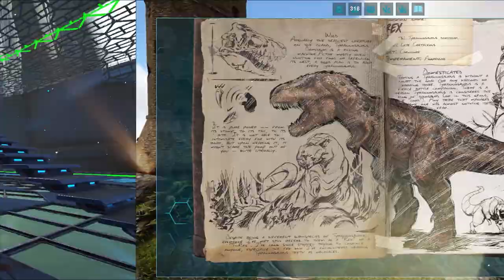【ARK:Lost Island 】新規追加恐竜3種のテイムトップまとめ【PVE】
新マップロストアイランドで追加の恐竜3種(シノマクロプス・ ディノピテクス・アマルガサウルス)のテイムトラップのまとめ情報です。

【動画目次】
00:00 オープニング
00:47 シノマクロプスのテイムトラップ
03:53 ディノピテクスのテイムトラップ
07:10 アマルガサウルスのテイム方法
12:55 エンディング

ｰｰｰｰｰｰｰｰｰｰｰｰｰｰｰｰｰｰｰｰｰｰｰｰｰｰｰｰ
メンバーシップ(TDF)について
ｰｰｰｰｰｰｰｰｰｰｰｰｰｰｰｰｰｰｰｰｰｰｰｰｰｰｰｰ

ｰｰｰｰｰｰｰｰｰｰｰｰｰｰｰｰｰｰｰｰｰｰｰ
Shinおすすめ情報サイト
ｰｰｰｰｰｰｰｰｰｰｰｰｰｰｰｰｰｰｰｰｰｰｰ
【ARK公式wiki】

ｰｰｰｰｰｰｰｰｰｰｰｰｰｰｰ
YouTube外活動
ｰｰｰｰｰｰｰｰｰｰｰｰｰｰｰ
【Twitter】では